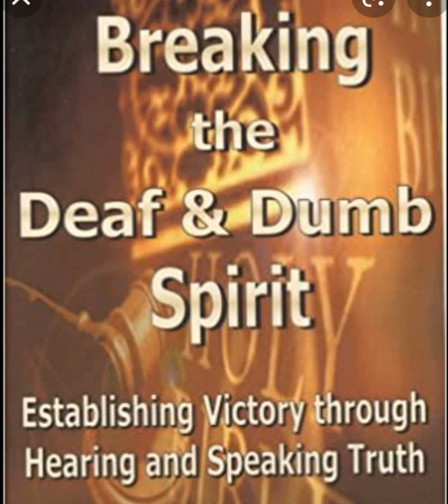Evil Spirit of Deaf & Dumbness || गूंगी और बहिरी आत्मा || Masih SS Tiwari